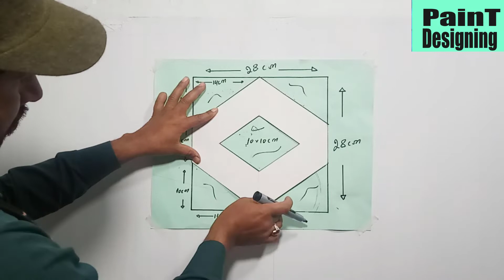wall painting designs ideas | wall coloure design | paint design | 3D painting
wall painting designs ideas | wall coloure design | paint design | 3D painting | 3d wall painting { paint Designing }